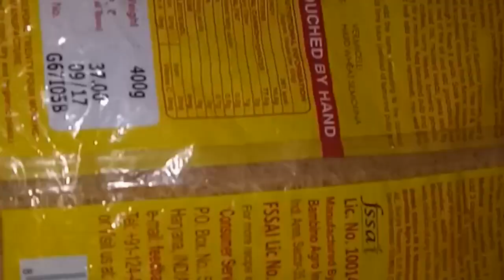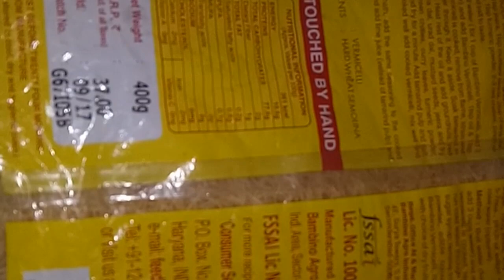Kheer/सेवईया खीर रेसिपी||Seviyan Kheer Recipe||INDIAN YOUTUBER YOGITA RITWAN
Kheer/सेवईया खीर रेसिपी||Seviyan Kheer Recipe|